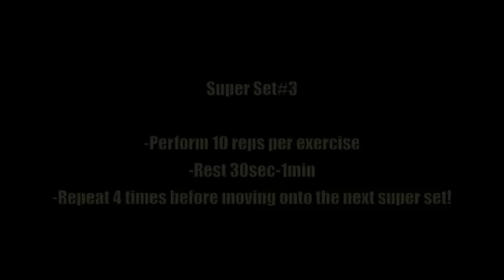Thor Workout - Chris Hemsworth!! Level #2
Jungle Fit founder and fitness expert Timothy Bell teaches you level #2 of the body weight only Thor inspired workout!!